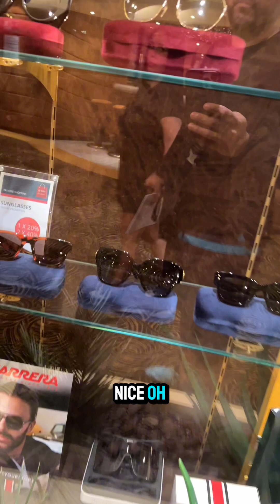MSC Ocean Cay Bahama Cruise 🚢 Day 2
Hey everyone! Today, I'm super excited to share my 2nd  day on a cruise with you all! From boarding the ship to exploring its amazing amenities, join me as I embark on this incredible journey.

UseCode"ThorBIH"

👕 ThorBIH Merch- Coming Soon.